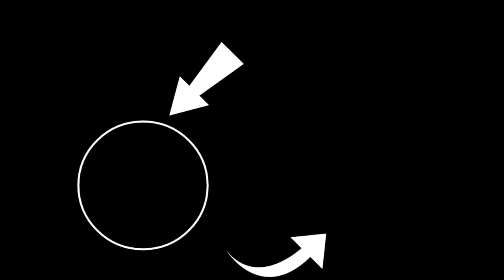J'ESSAIE DE PECHO @iNzKitchenYT *CA SE RETOURNE CONTRE MOI*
Questions fréquentes :
Je filme avec un canon LUMIX G7 Micro rode
Vidéos montées sur final cut pro sur Mac